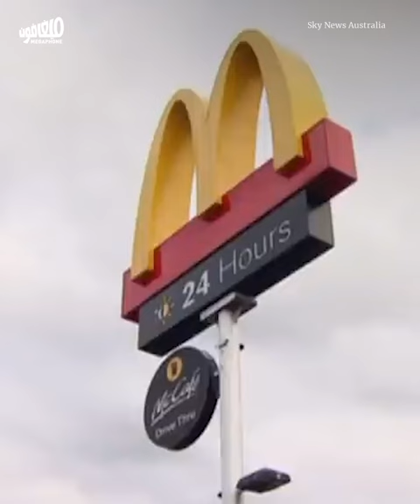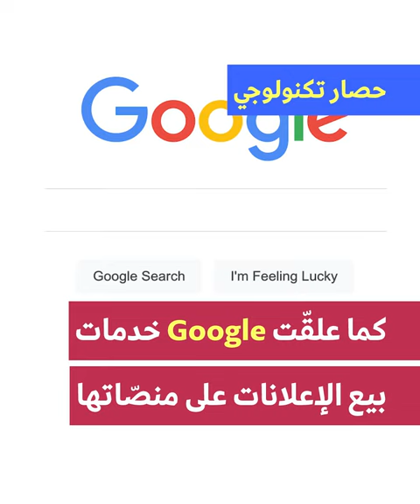Big companies boycott Russia | الشركات الكبرى تقاطع روسيا: إدانة الحرب والتمييز بين الضحايا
في حملة مقاطعة وسحب إستثمارات غير مسبوقة، أصبحت الشركات الخاصة سلاحًا إضافيًّا في وجه الغزو الروسي لأوكرانيا. إلا أن الدعم الذي تناله هذه الحملة، حُرمت منه حملات أخرى.
In an unprecedented boycott and divestment campaign, large private companies have become an additional weapon against the Russian invasion of Ukraine. But the support this campaign has garnered has not been shown for other BDS campaigns.